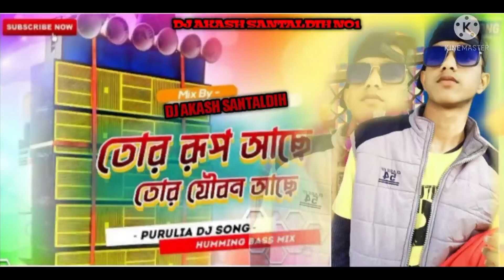TOR RUP AACHA PRULIA SONG DJ AKASH SANTALDIH